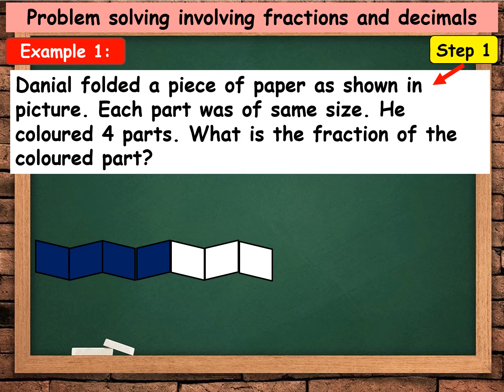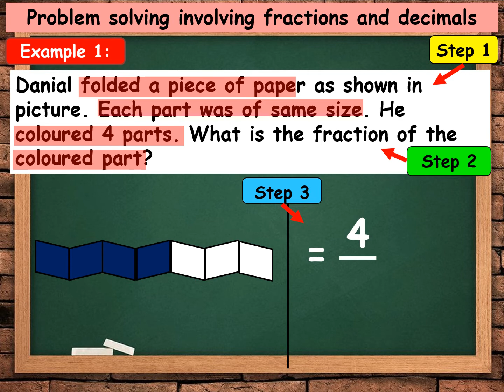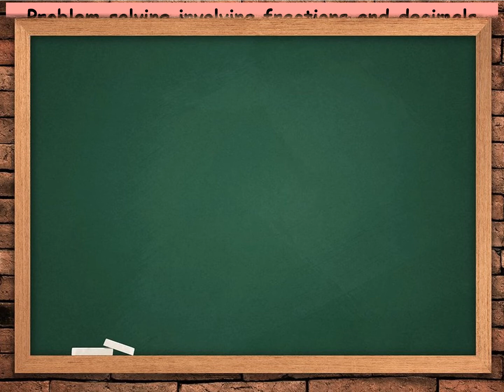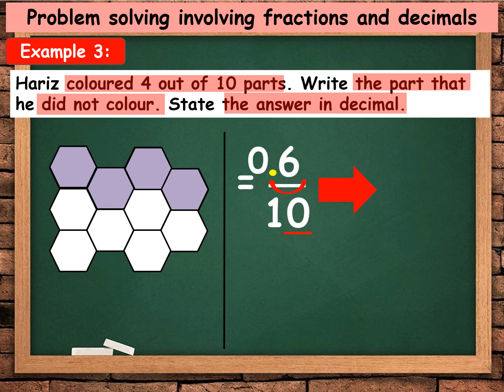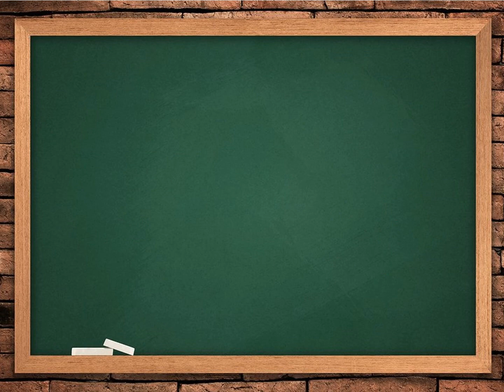Solve problems involving fraction and decimals in daily life situations P2